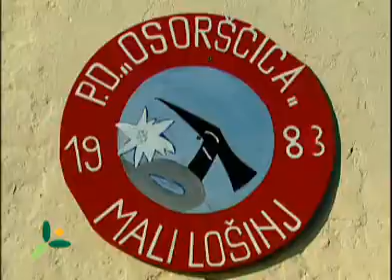Osoršćica mountaineering trail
Osoršćica (Island Losinj)  mountaineering trail. The peak of St. Mikula with its small chapel has a stunning panorama. The peak Televrin 588 m, cave St. Gaudencija and Vela Jama (Large pit).